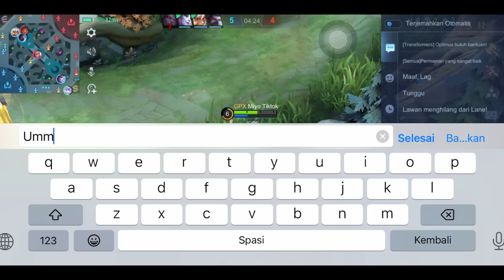PUSING SOLO RANK GINI AMAT NEMU TIM!! BEGINI CARA BALIKIN KEADAAN | TOP GLOBAL MIYA - MLBB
MiyaTiktokOfficial BuildMiya MobileLegends

Channel Goals: 96.087/100.000

Q n A:

Q: Name?
A: Anan

A: Miya

Q: Gender?
A: Male

A: Indonesia

Q: How to be pro Miya?

Q: How to watch your live Miya gameplay?
A: You can follow my ML account/Tiktok account to watch my live gameplay!

A: Capcut